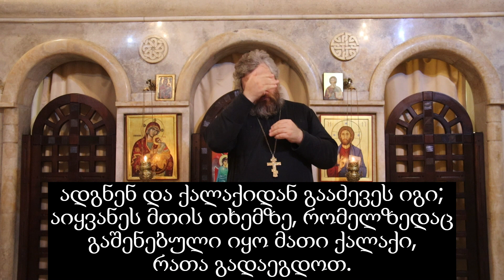სმენადაქვეითებულთათვის ილიაობის სახარება (ლკ.4:22-30)